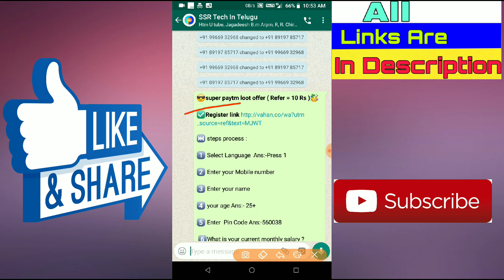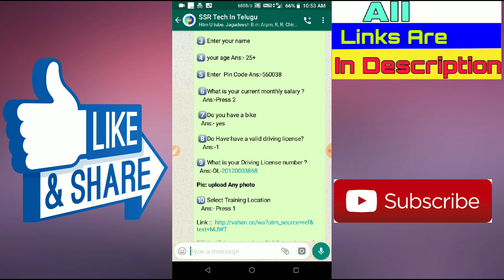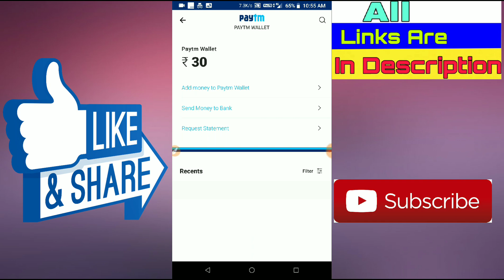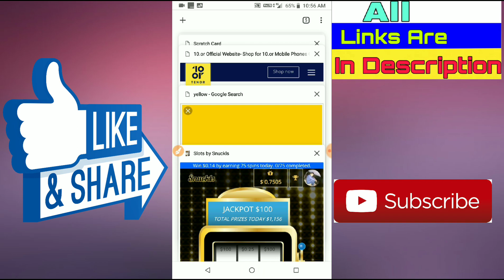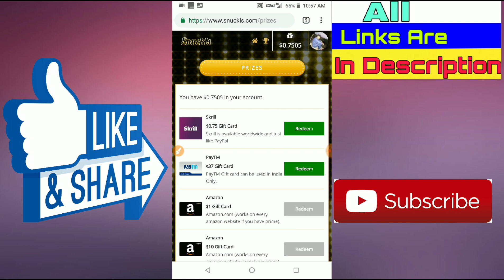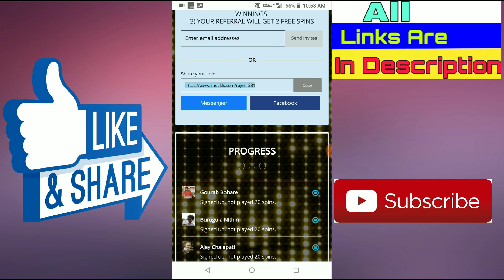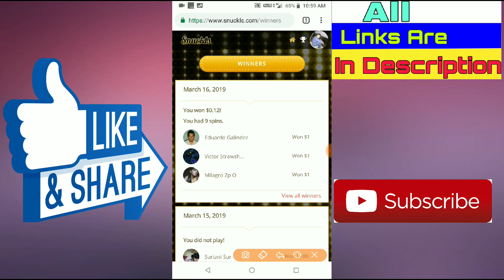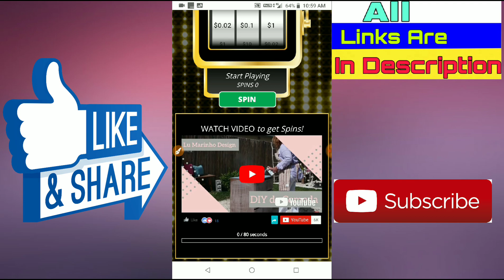🔥 Job Finder Is Back| 🤑 But Rules Changed| Per Refer ₹10| 😋 Spin And Get Unlimited Paytm Cash✌️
⏭ steps process :

1️⃣ Select Language  Ans:-Press 1

2️⃣ Enter your Mobile number

3️⃣ Enter your name

4️⃣ your age Ans:- 25+

5️⃣ Enter  Pin Code Ans:-560038

 6️⃣What is your current monthly salary ?
    Ans:-Press 2

 7️⃣Do you have a bike
   Ans:- yes

 8️⃣Do Have have a valid driving license?
    Ans:-1

9️⃣ What is your Driving License number ?
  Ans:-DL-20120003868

*Pic: upload Any photo*

🔟 Select Training Location
   Ans:- Press 1

Fill Up All Answer and get ₹10 Paytm Instantly

🔥 వీడియో నీ పూర్తిగా చూడండి లేదంటే ఎలా చెయ్యాలో అర్దం కాదు...

🔥 Join our telegram group for more updates available in telegram without any disturbance 👇